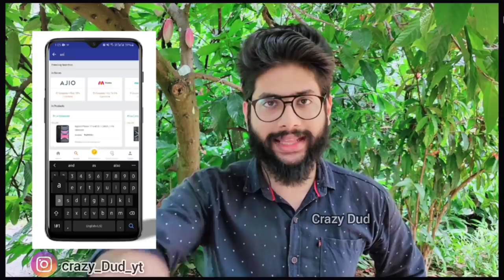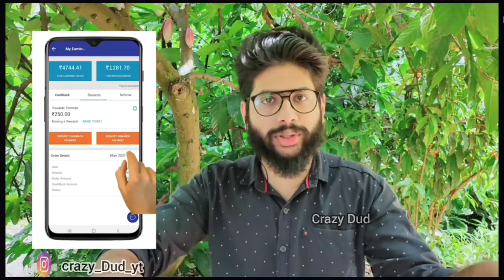മല്ലു Khaby V\S Real Khaby Lame |Khaby Lame Reaction | Crazy Dud